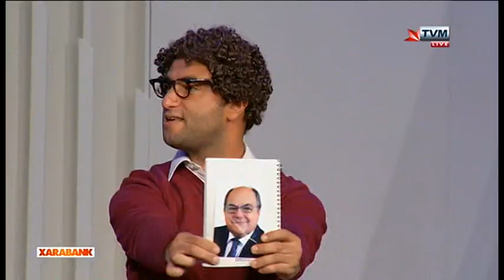Glen Vella - Breakaway (MSFE 2015 Song Selection on Xarabank)